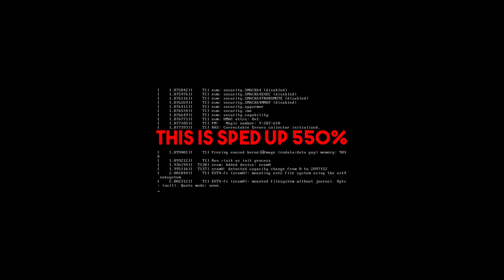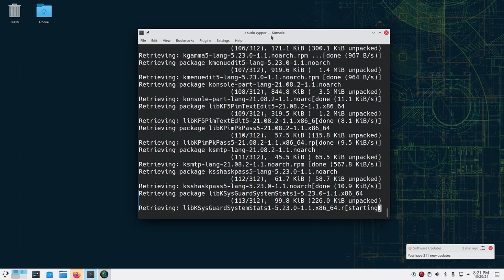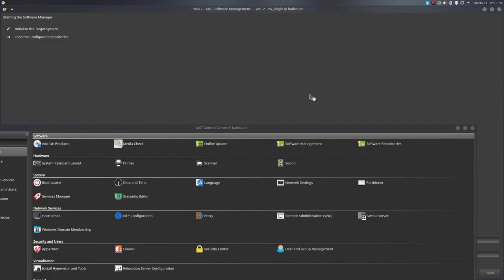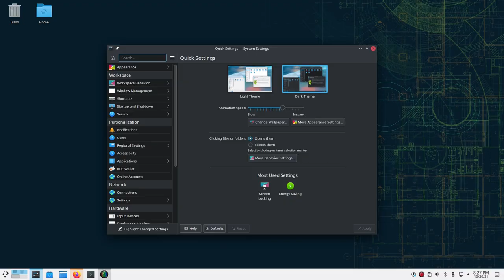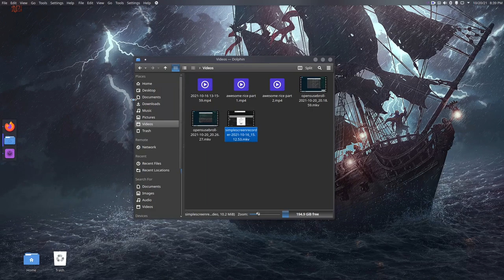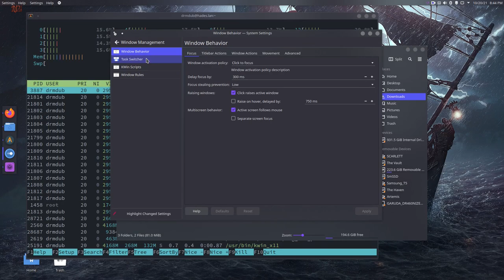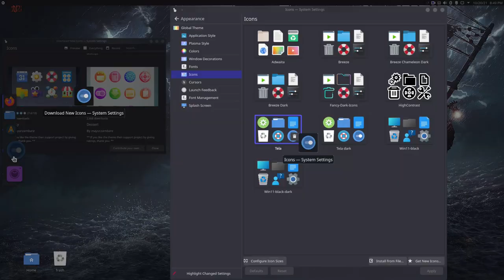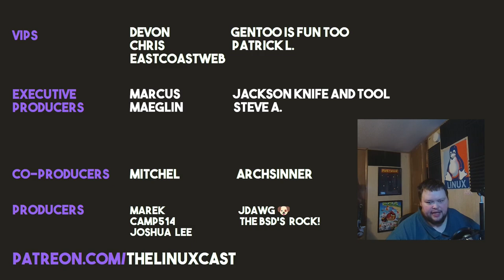I Spent 3 Weeks Using OpenSuse Tumbleweed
I have spent the last three weeks using OpenSuse. Here are my thoughts.